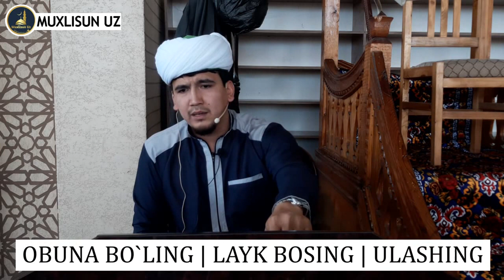Jum'a mavizasi - Jaloliddin domla G‘ufron o‘g‘li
Shoh muqaddam jome‘ masjidi

video 👍like bosishni unutmang❗